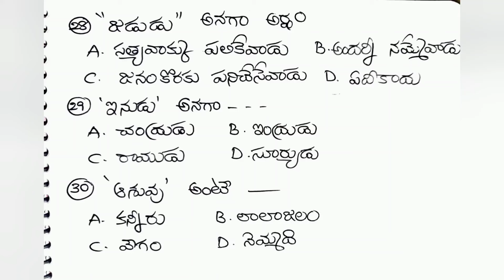2 DSC notifications in mind? `|3-10 th class తెలుగు-అర్థాలు 30+ టాప్ బిట్స్